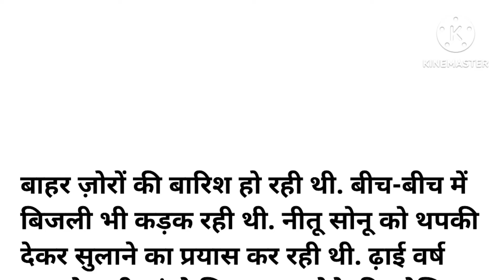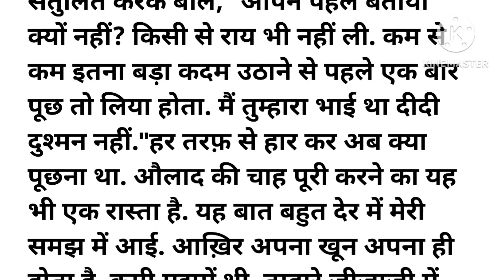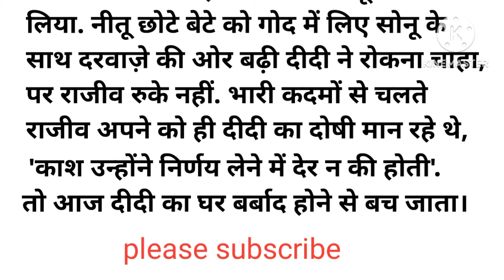Hindi kahaniyan | Emotional story | Hard tuching story | Moral stories